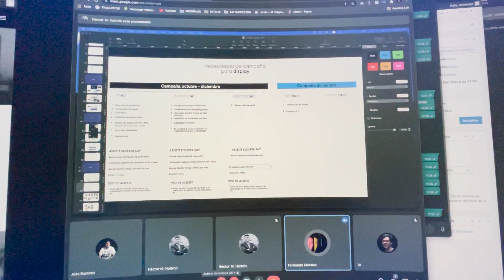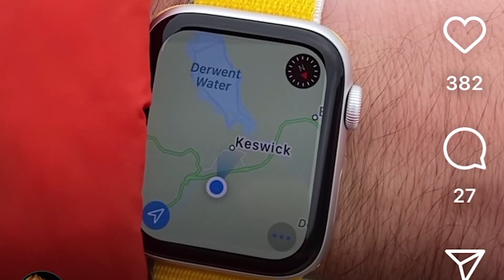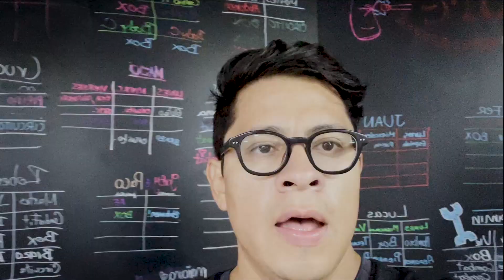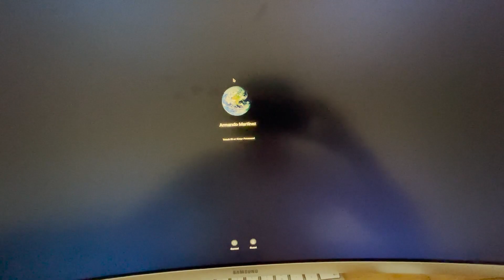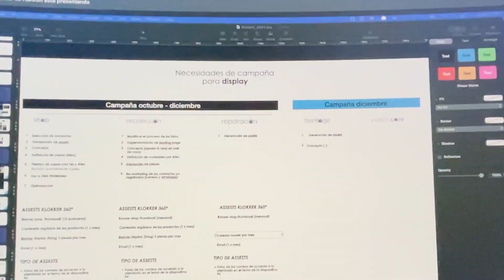Cambie mi AppleWatch por un G-Shock | Klokker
Si son seguidores fieles de Klokker, recordarán que en el inicio de la cuarta temporada de El Podcast de Klokker, Yellow y H. Tolini decidieron lanzar un reto para que cada quien utilizará el reloj contrario de cada uno.
Yellow nos cuenta su experiencia sin su smartwatch de Apple (Apple Watch) y en vez de eso, vistió un G-Shock. Parece que no la pasó muy bien.

⌚️ REPARA TUS RELOJES CON NOSOTROS 👉🏼 Tenemos a más de 50 Técnicos que podrán ayudarte en todo México. Sabemos que tenemos a el relojero adecuado para ti!

¿No hay un relojero en tu ciudad? Envía tu reloj con Recolección Klokker

Klokker Shop: relojes, correas, accesorios y servicios; el mundo de relojería en un solo sitio